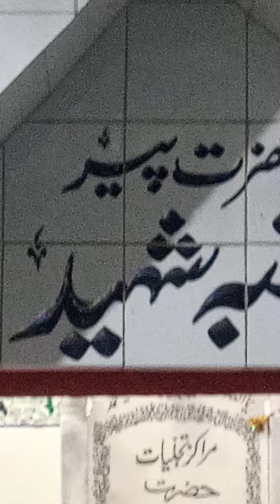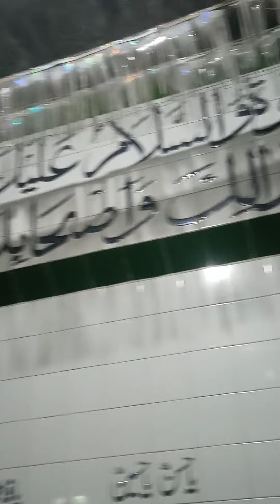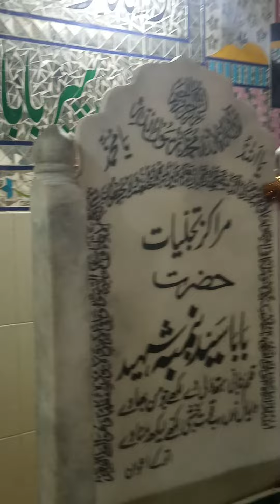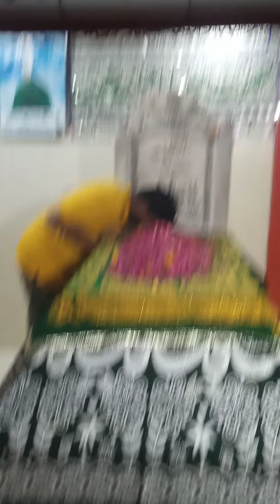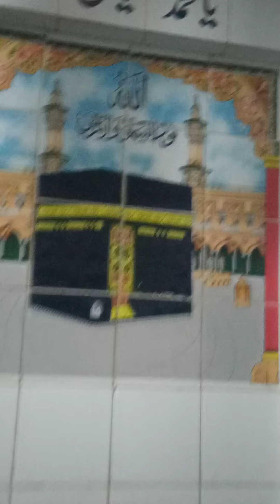DARBAR HAZRAT BABA BAMBA SHAHEED SARKAR